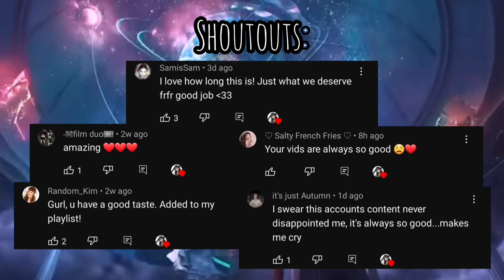Hot Edit Audios I stole from Grandma's closet 🥰💅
^ I didn't make the edit audios, credits below
^ Thank you for the support, enjoy!
///TIMESTAMPS!!!///

0:00 Thank you for the support!

{GFRIEND - YUJU}
0:15 Renegade //  @darlixg_editz
1:02 She Knows // @Treales
1:35 Love and War //  @Neonick
2:09 Punk Tactics // @Alxnvs

{BLACKPINK - JENNIE}
2:44 Thrift Shop // @drkeditz.
3:20 Rude Boy // @YuNGFrizEdits
4:00 Sundown, I'm up // @virgoaudios
4:41 Wild Side // @Deku_o_FOFO

{IVE - WONYOUNG}
5:33 I Wanna See Some // @edittaudioss
6:03 Rover // @quitezyaudios
6:41 Trust Issues // @Treales

{(G)I-DLE - MINNIE}
7:15 My Type // @Girl-fw9nl
7:43 Sneaky Link // @CreationToons
8:02 Love Game // @Alxnvs
8:29 23 // @Treales

{AESPA - NINGNING}
9:09 She Knows // @justxmilyAudioEditz
9:54 Na na (instru) // @Treales
10:34 Limbo // @SoftEditz-
11:06 Trance // @JerryBieber1

{MAMAMOO - WHEEIN}
11:49 All I need x Oui // @Treales
12:27 Streets x bbh // @sabinrecaps
12:57 Calling my Phone // @moonbeatzx
14:15 INTRO & OUTRO CR // @onceandreck on TikTok, @cntrlzc on Instagram